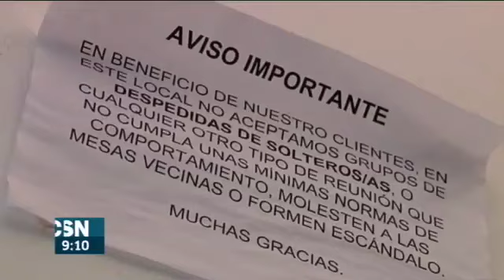Conil y despedidas solteros polémicas